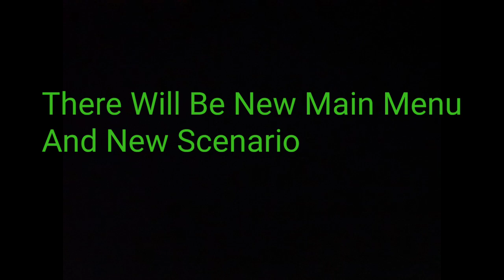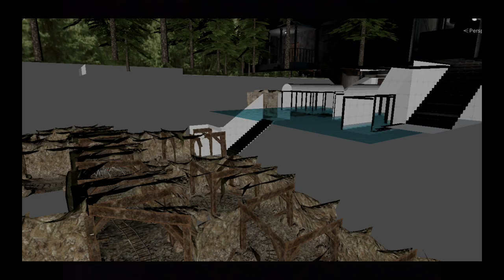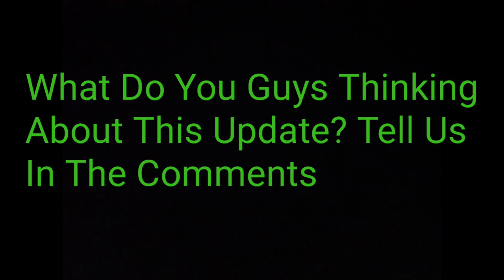HeadHorse - Version 2.04 Review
► Social Medias;
► Setup;
•Phone: Samsung Galaxy S22+
•Memory: 256 GB
•Ram: 12 GB
•Android Version: 14